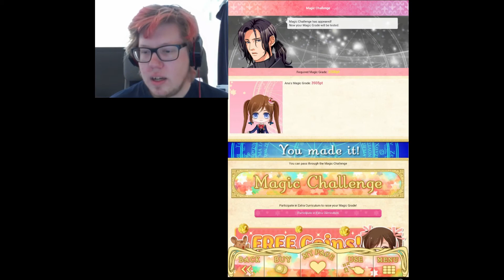June Secret | Wizardess Heart+ | Let's Play #22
*WARNING! CONTAIN SPOILERS!*

Wizardess Heart+ is an otome game that was suggested by you watchers, following my MC and Joel Crawford in a romantic adventure!

After a long wait, am I finally back with some more Wizardess Heart! I'm terrible sorry for the wait, as well the late answer on comments! Hope you can forgive me! qvq

Though this is the longest episode I ever uploaded, a bit extra for being so late with the video. And exciting omg!

Help me decide which prince to pick in My Sweet Prince let's play!